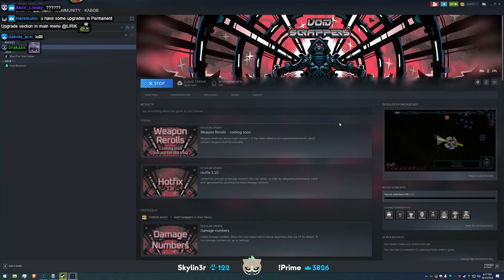Lirik plays Void Scrappers